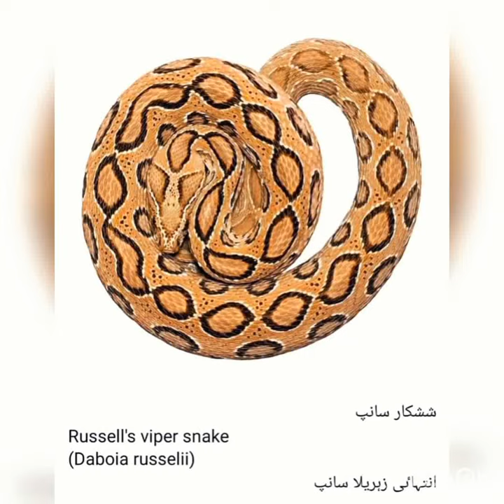Third venomus snake of Pakistan. Russel viper Duboai Russeli ,GHONAS ,seven pacer ,scissor snake